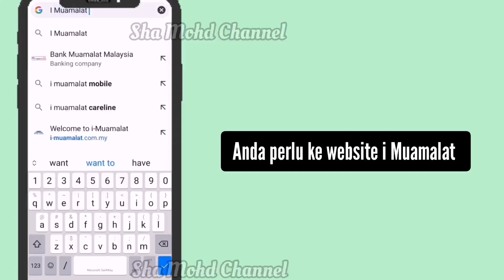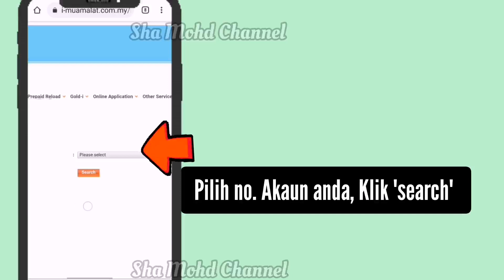Cara Muat Turun Penyata i Muamalat 2023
Assalamualaikum.. Perkongsian kali ini mengenai Cara untuk muat turun Penyata i Muamalat. Tutorial yang ditunjukkan kali ini melalui Smartphone.